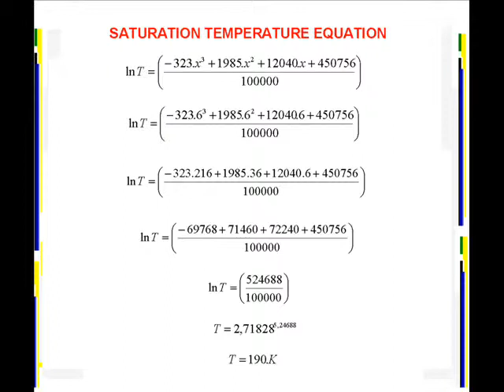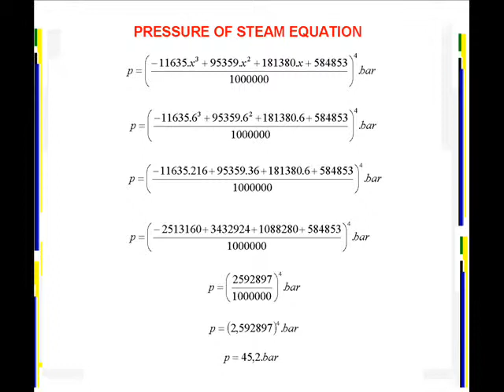NEW LAWS OF SATURATED METHANE:BRAZILIAN REVELATION!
Two excellent Brazilian equations involving properties of saturated methane: pressure of steam and dynamic viscosity of liquid.